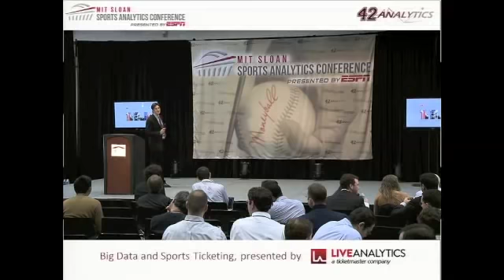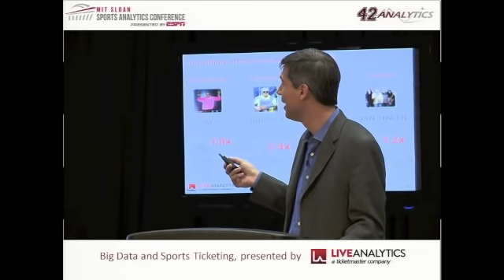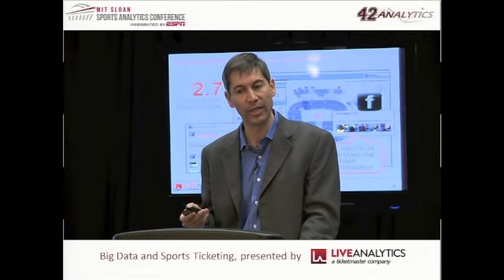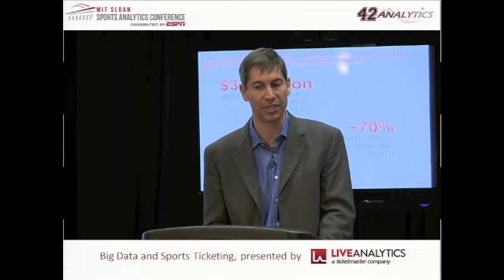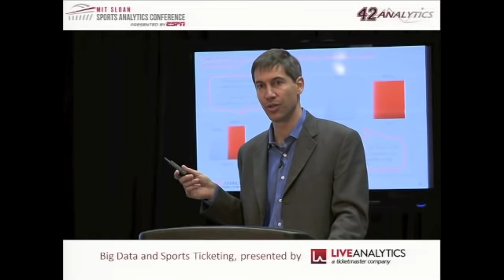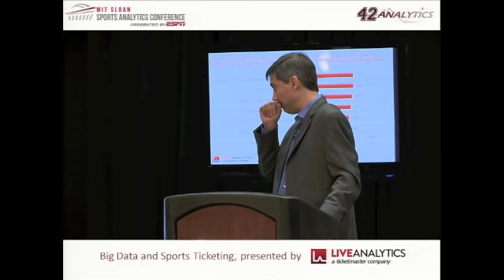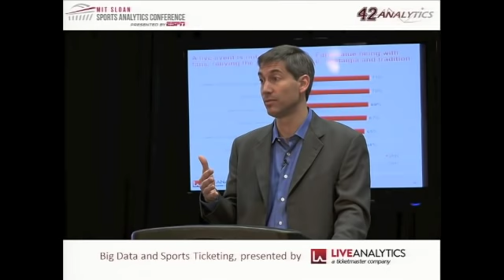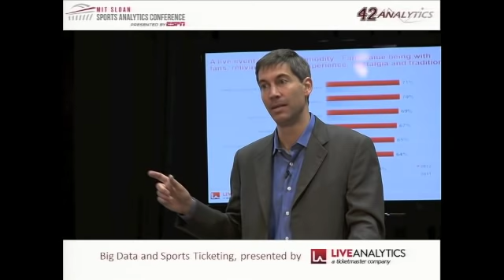2012 SSAC - LiveAnalytics Big Data Sports Ticketing